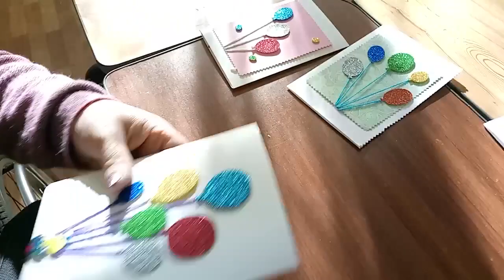Мастер-класс по изготовлению открыток, 25.01.2024г.